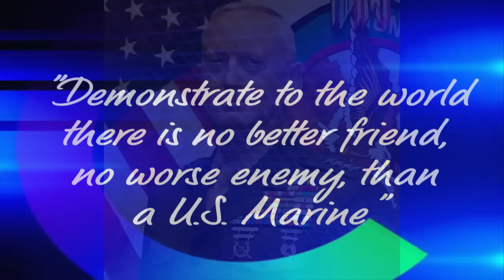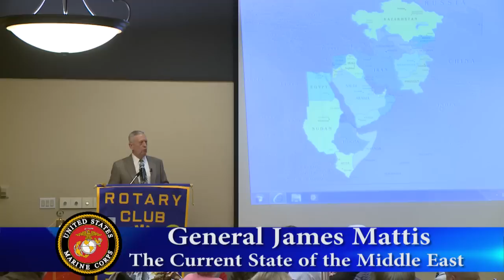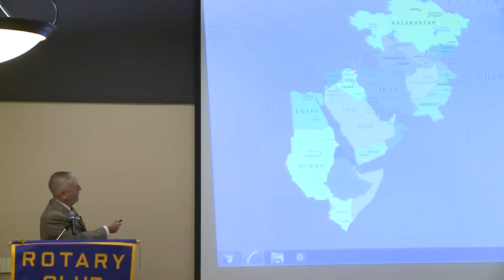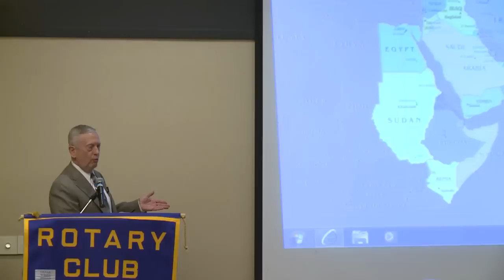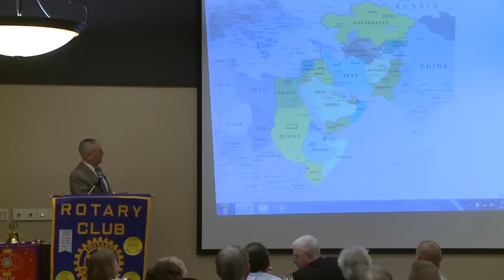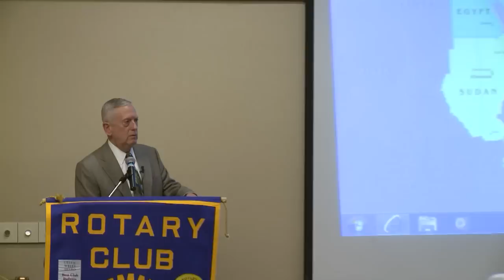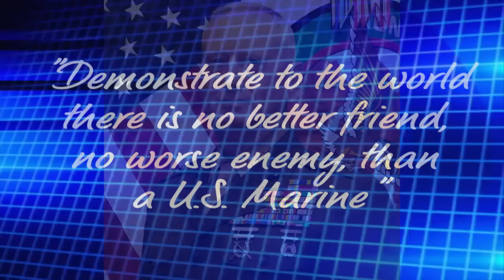General James Mattis - The State of the Middle East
General James Mattis, Retired 11th Commander of U.S. Central Command and Richland alumni, provides an overview of the current state of the Middle East. Speech given to Richland Rotary Club on March 24, 2014.